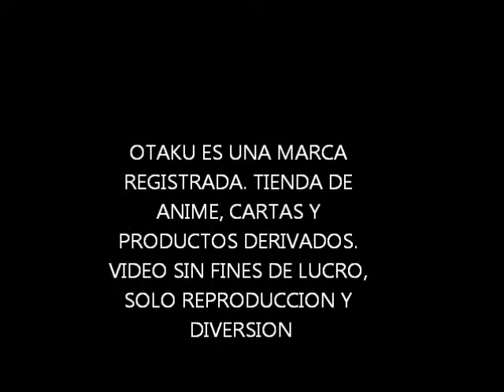Marcos Patiño en la Expo Otaku 2011 Parte Final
Aqui el final de la conferencia del sabado 02/04/2011, mas adelante podre el día domingo donde el puso diversas actividades tal como lo hiso en Antigravitycon Cristal Dust, bueno espero que les guste, comenten, califiquen, que disfruten sus vacaciones nos vemos. =D